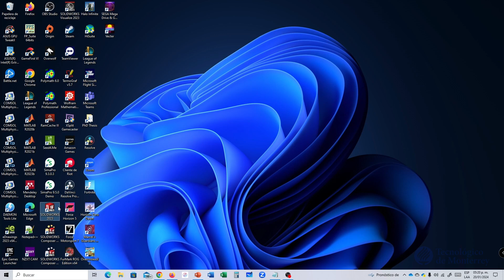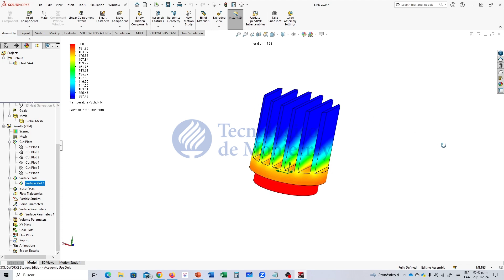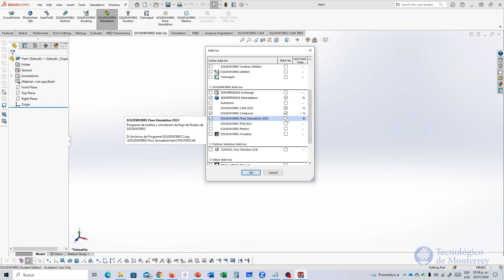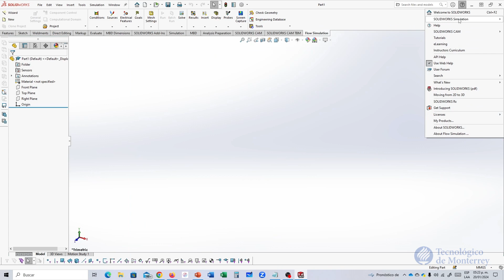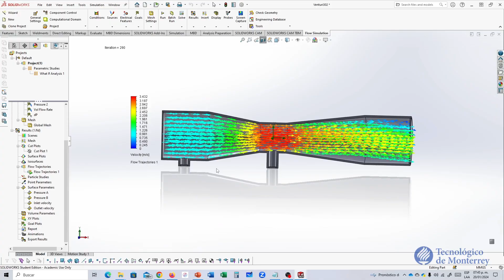SOLIDWORKS Flow Simulation: Primeros Pasos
SOLIDWORKS Flow Simulation: First Steps
SOLIDWORKS Flow Simulation Tutorials
SOLIDWORKS Flow Simulation
CFD
Heat Transfer
Fluid Flow
Fluid Dynamics